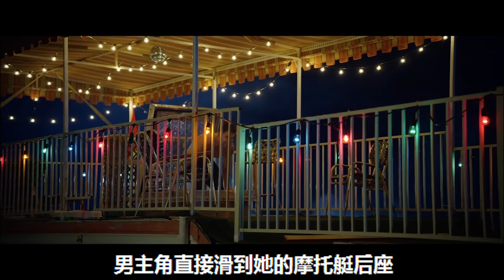张力爆棚的血浆爽片续作，好尸8分钟带你看完【辣手保姆2女王蜂】